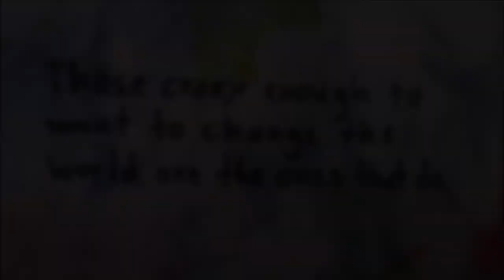Wozu dieser Kanal?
So jetzt hat der Kanal auch mal einen Trailer

Warum Tierschutz?